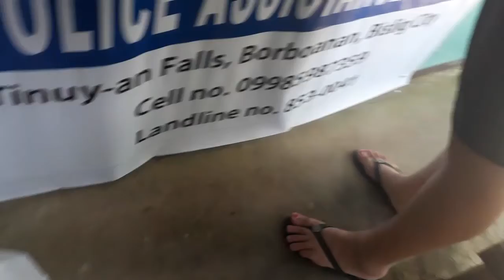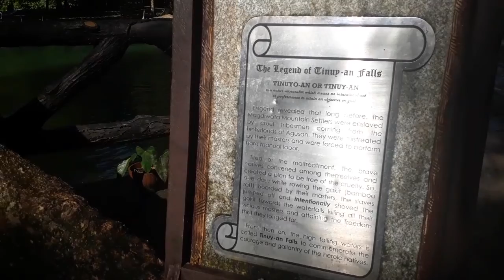Tinuy-an Falls Surigao Del Sur.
From Samal Island to Surigao Del Sur
Travel time from 6-7hours